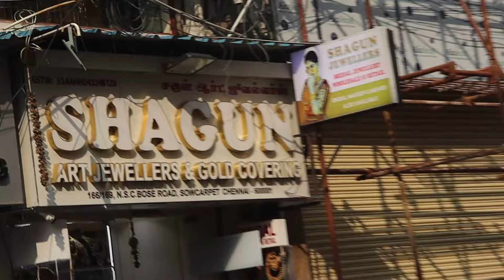Latest Bridal Reception முகூர்த்தம் Jewellery கிடைக்கும் கடை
Jewellery shop at sowcarpet has Imitation jewelry collection of Affordable bridal imitation jewelry   latest  designs and "Bridal imitation jewelry sets are here at affordable price.Imitation jewelry for weddings,Imitation jewelry necklace sets also Imitation jewelry earrings are here.Imitation jewelry for sarees, Imitation jewelry for bridal lehenga Best imitation jewelry brands collections are here at affordable price

cheap and best collections of  Bridal set and semi bridal set  are available with various designs of wedding collections  are here.Necklace with the designs of anitique and temple set with heavy and simple designs are here at reasonable price.

00:00 Click ME for PRICE Details
01:39 Bridaljewellery#1 Rs.10600
02:04 Bridaljewellery#2 Rs.8500
02:16 Bridaljewellery#3 Rs.8500
02:42 Bridaljewellery#4 Rs.14600
03:11 Bridaljewellery#5 Rs.10600
03:48 Necklace#1
04:15 Necklace#2 Rs.500
04:36 Necklace#3 Rs.600
05:16 Bridaljewellery#6 Rs.11600
05:44 AdBridaljewellery#1 Rs.8000
06:08 AdBridaljewellery#2 Rs.9600
06:43 AdBridaljewellery#3 Rs.8500
07:30 AdBridaljewellery#4 Rs.12600
08:12 AdBridaljewellery#5 Rs.12600
09:06 AdBridaljewellery#6 Rs.12600
09:43 TempleBridaljewellery#1 Rs.15000
10:38 Bridaljewellery#7 Rs.10000
10:55 Bridaljewellery#8

shop address
SHAGUN
#166 -169 CHOTU MALL NSC BOSE ROAD,
Sowcarpet Chennai 600 001